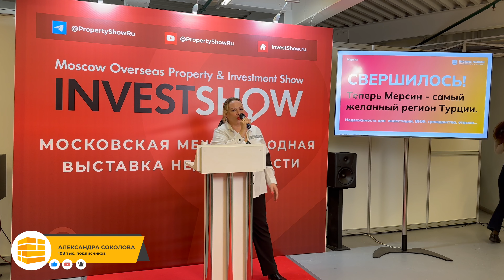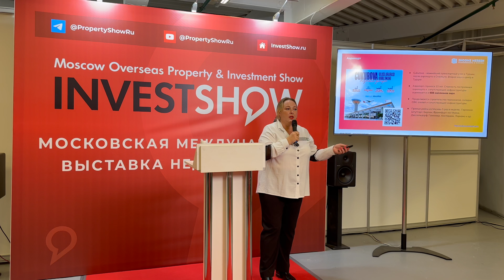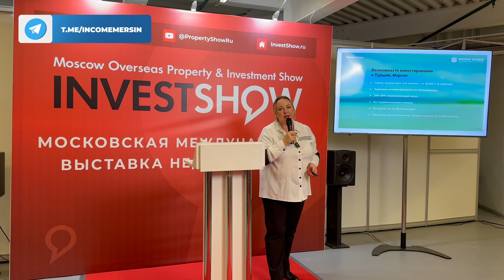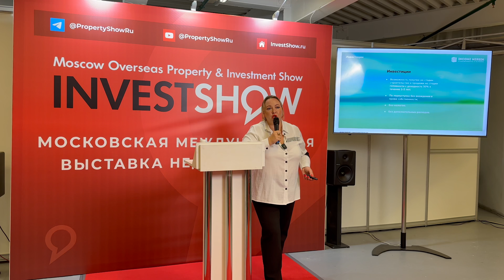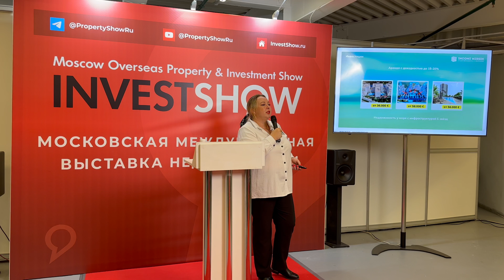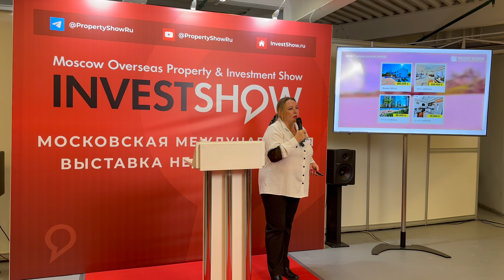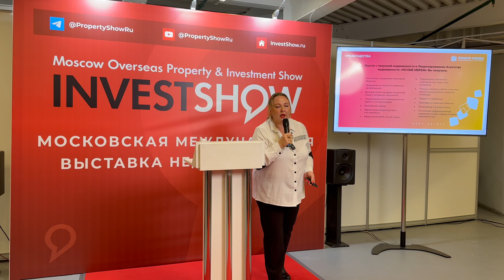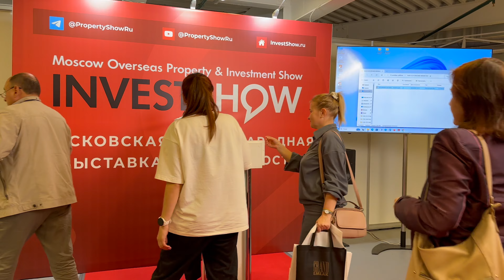Все о Мерсине. Мерсин для инвестиций, отдыха, получения ВНЖ и турецкого гражданства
Получить предложения по квартирам в Мерсине по WhatsApp в один клик

Мы предоставляем:
🔑 Оформление собственности
💡 Оформление электричества
🚿 Оформление воды
🔥 Оформление газа
🏠 Постпродажный сервис